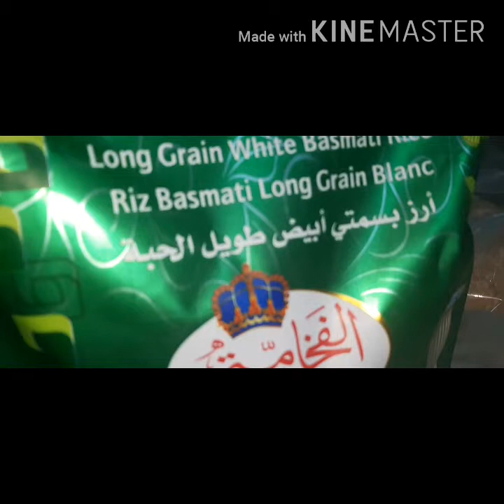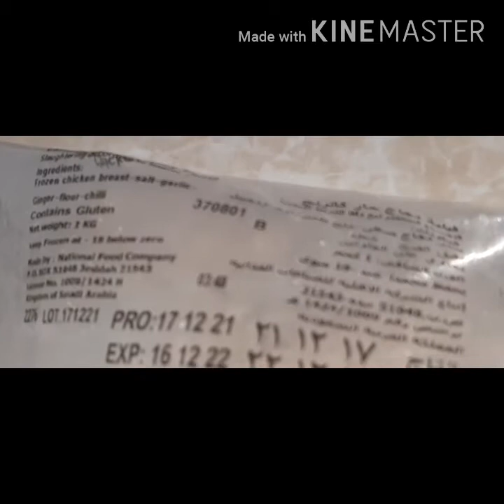kusoo dhawada qado sahlan io casiriyo sariic ah